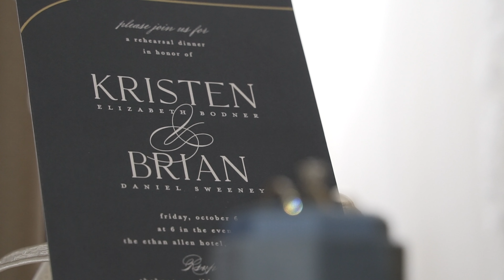Wedding Highlights- Kristy and Brian